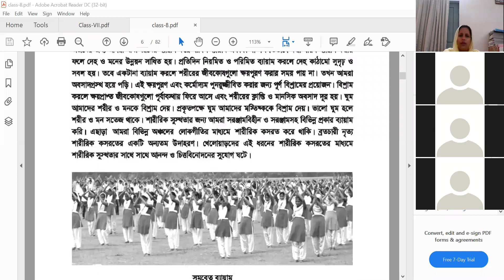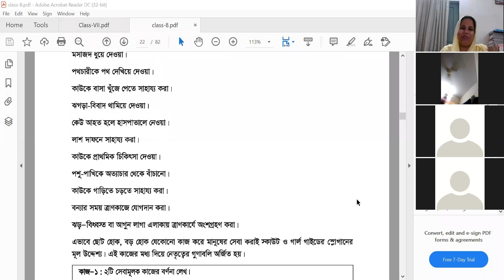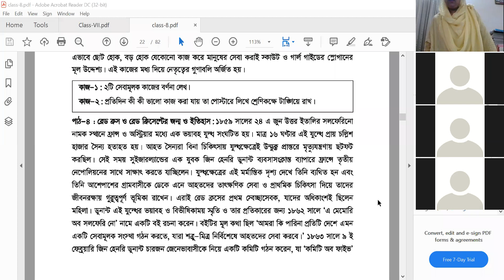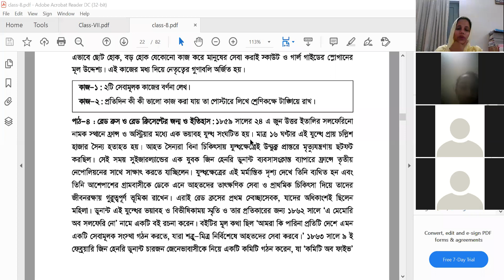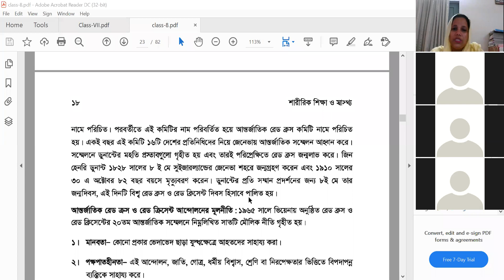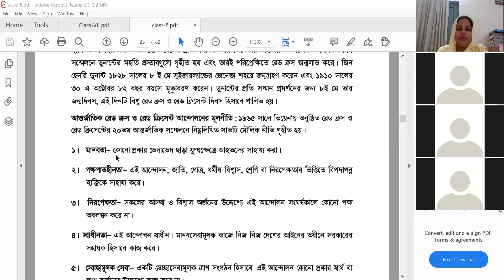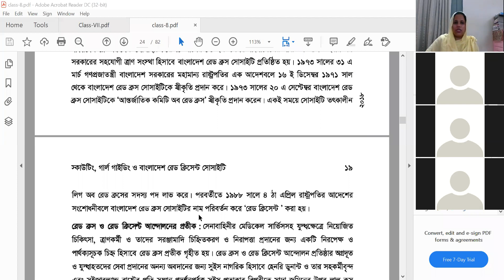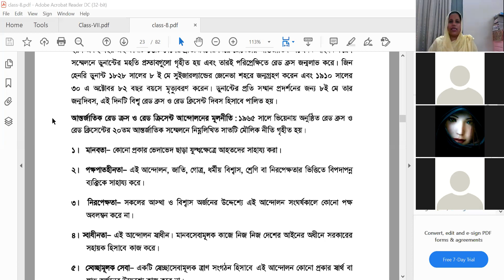EUGSC -Class -VIII. Sub -Physical Education .Lec no -08 .Lipi Akter. Date -10-03-2021.